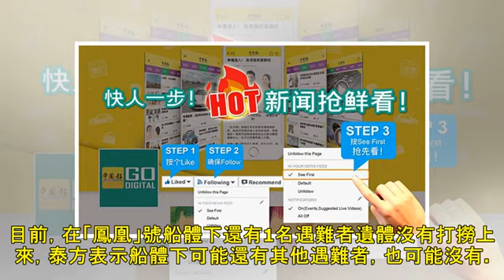泰旅遊部長：普吉沉船 41遇難者有13名兒童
泰旅遊部長：普吉沉船 41遇難者有13名兒童\r